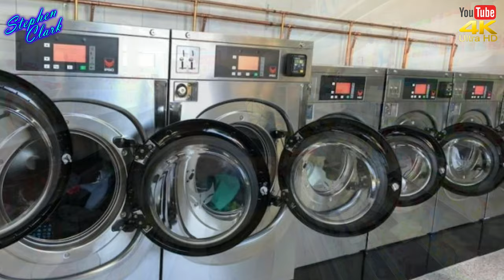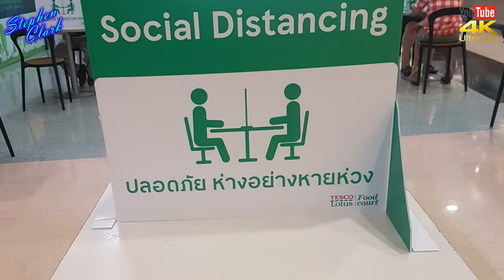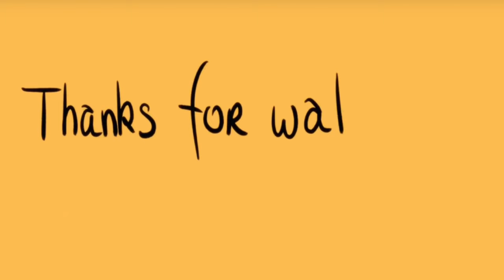NEWS FROM THAILAND and SOUTHEAST ASIA #900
🔵 Chines Communist Party approves Hong Kong national security law... the City risks losing special status. What are the new national security laws?. The Basic Law, or Hong Kong’s mini-constitution, calls for the city to enact national security laws to prohibit “treason, secession, sedition [and] subversion” against the Chinese government. It is referred to as Article 23.

🔵 The Thai government says it will lift all remaining business and activity lockdowns on July 1, according to the National Security Council chief.“This includes domestic travel and international travel, as well as the end of emergency decrees and curfew.”The will lift of all restrictions, imposed under the country’s emergency decree, this would be a “complete reopening of the country

🔵 BANGKOK – The signing of “Contract 2.3″ for the Bangkok-Nakhon Ratchasima high-speed railway between Thailand and China is expected in October, said Thai Transport Minister
The 253-kilometre rail route from Bangkok to Nakhon Ratchasima in the Northeast is part of a high-speed train project, linking Bangkok to NongKhai, bordering Lao PDR.The high-speed railway between Thailand and China signing expected in October.
agreed on the 50.6 – billion-baht draft contract including the content on the signalling and operation systems.

🔵 Chines Corona Virus Fear Not Politics Behind Extending Emergency Decree
Thailand’s Deputy Premier says fear of the second wave of infections, and not politics, is behind the government’s need to extend the emergency decree.  Lockdown measures are set to loosen, that has created massive economic and personal hardship.

🔵 Anti-human trafficking police have summoned a Thai doctor to acknowledge charges of involvement in a Chinese-funded cross-border surrogacy service, using Thai women to bear babies for Chinese couples. The police said that the doctor, whose name is being withheld, used to work at a state hospital in the Victory Monument area of Bangkok and is allegedly responsible for providing assisted-reproductive services to surrogate Thai mothers, usually at clinics in the Lao Republic. The surrogate mothers then return to Thailand until enter their third trimester, when they are sent to China for delivery.

🔵 Shopping centre operator Central Retail Corporation has bought 100% of Family Mart, one of Thailand’s major convenience store chains, CRC’s chief executive officer said the acquisition will strengthen Central’s hold on the food market and convenience store business in Thailand, which is burgeoning. Since 2012, CRC has partnered with Japan Family Mart 50.65% stake. CRC snap up the remaining 49% from the Japanese partner making it the sole owner of FamilyMart’s Thailand operations.

🔵 BANGKOK – Sales at restaurants drop by 80% because they were ordered to limit the numbers of customers amid the Chines coronavirus pandemic, according to the Thai Restaurant Association. Thai Restaurant Association. president Thaniwan said that although the government allowed restaurants to reopen on May 3, they must follow disease control measures including social distancing and the limitation of customer numbers at the premises.

🔵 Three people were shot dead this morning at Radio Thailand’s station in the northern province of Phitsanuloke, in what police suspect was the result of an internal dispute. The three victims are the station’s director, and two engineers, The alleged gunman, also an engineer at the station, waited at the station after the shootings until the police arrived. He surrendered with a 9mm semi-automatic pistol and .38 calibre revolver.